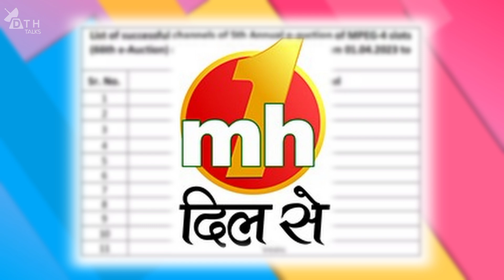DD Free Dish New Update Today | 3 New Channels Start From 1st April